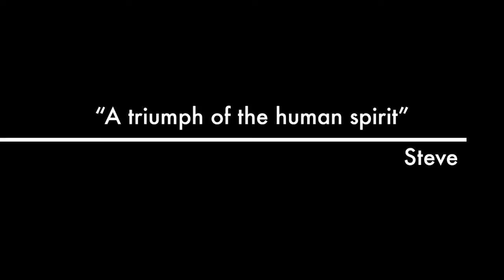2022 Blizzard Express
Steve and Tim summit Mt Cardigan in winter storm Izzy.